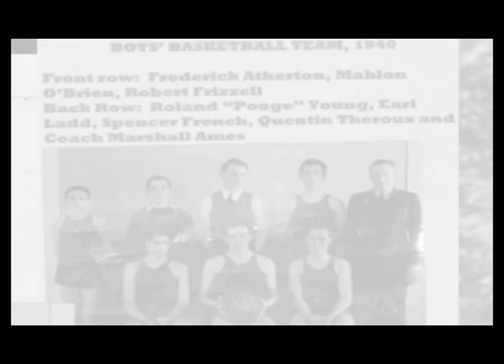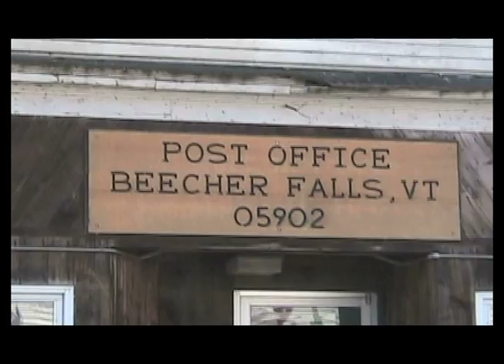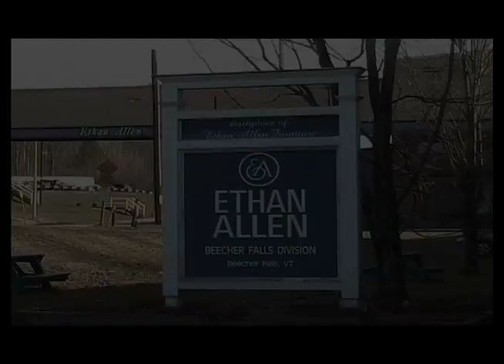Canaan Vermont Historical Documentary